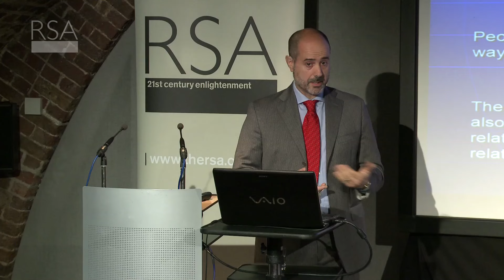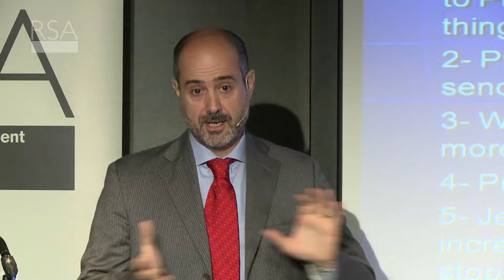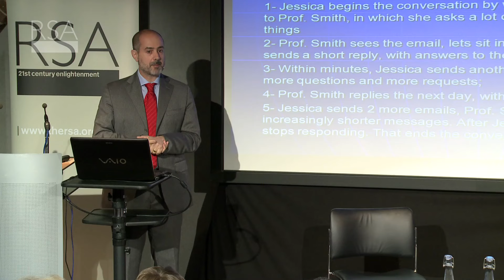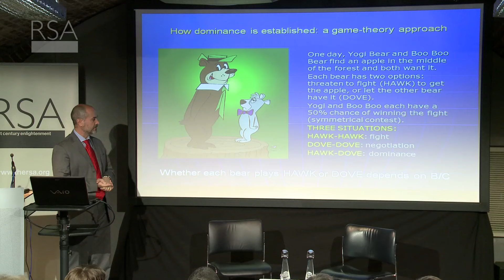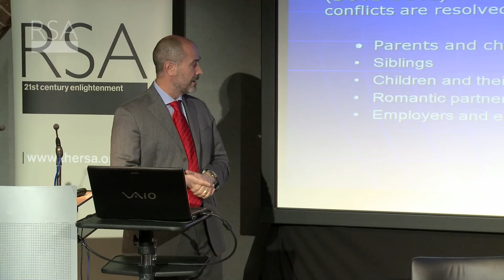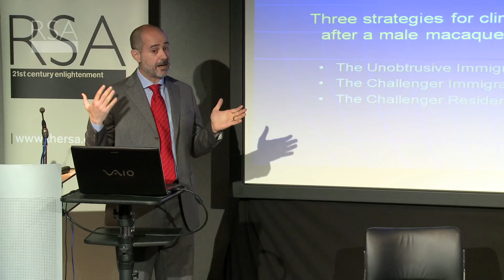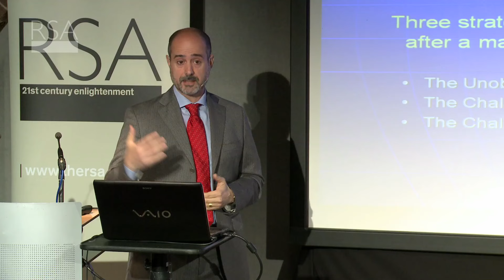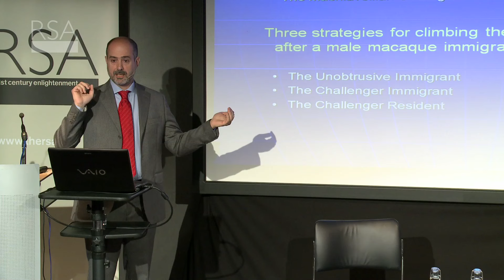The Evolution and Economics of Human Relationships - Dario Maestripieri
Leading primatologist Dario Maestripieri visits the RSA to reveal how our ancient past governs our current behaviour.

Chaired by Suzy Walton, Deputy Chair, The RSA

Listen to the podcast of the full event including audience Q&A